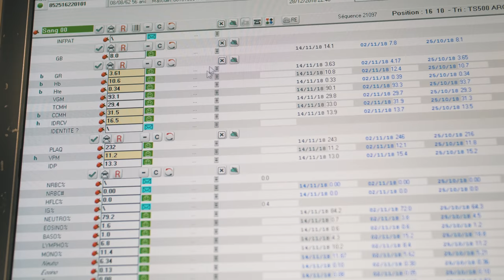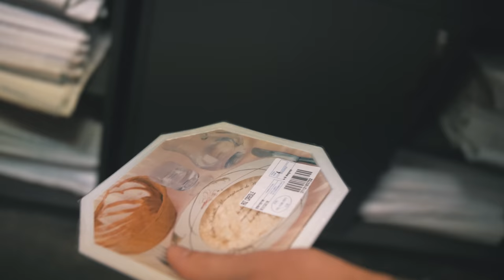UNE NUIT DE GARDE A L'HÔPITAL EN BIOLOGIE MÉDICALE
Une nuit de garde avec l'équipe d'internes et de techniciens du laboratoire du CHU de Rouen.

Cette vidéo a remporté le premier prix national du concours vidéo de l'UNESS 2019, sur le thème "orientation dans les études de santé"